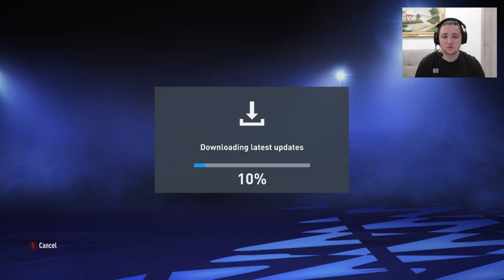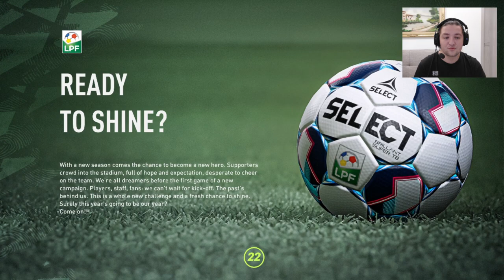CARIERA DE JUCATOR CU OCTAVIAN POPESCU IN FIFA 22 !! DEBUT EXCELENT IN LIGA I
Salut!

Acesta este primul episod dintr-o noua cariera de jucator de pe acest canal cu Octavian Popescu in FIFA 22. In acest videoclip incepem cariera si debutam excelent in Liga I din Romania.